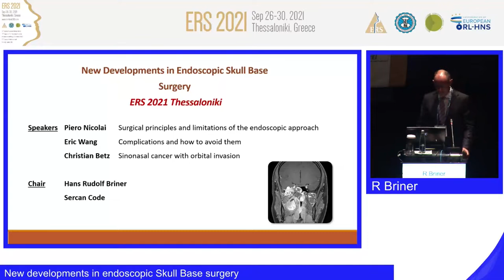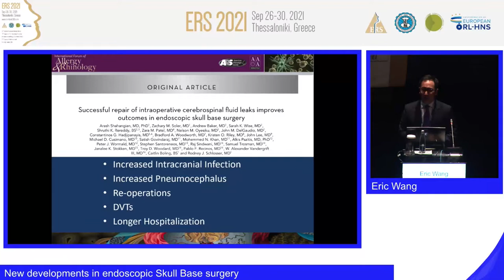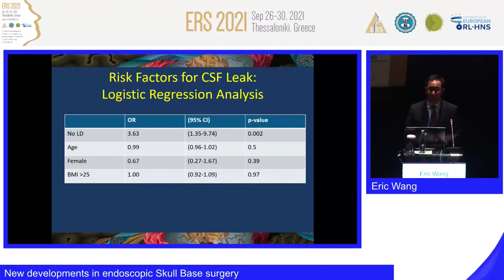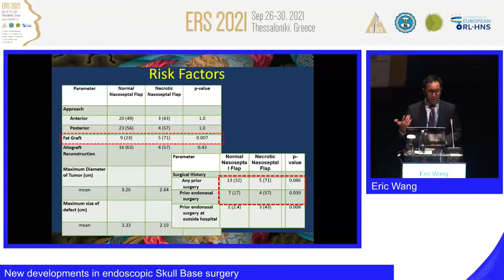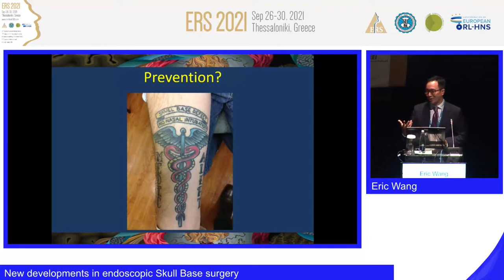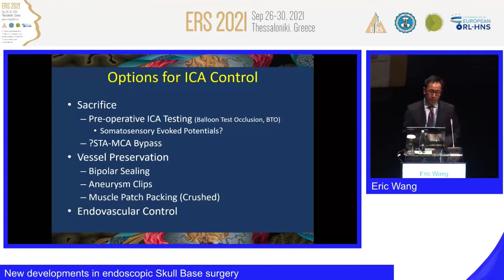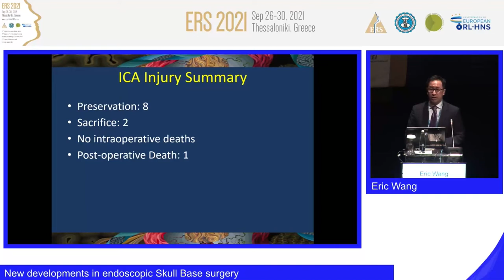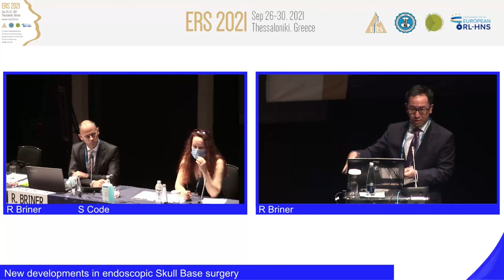ERS Thessaloniki 2021,New developments in endoscopic Skull Base surgery, Eric Wang